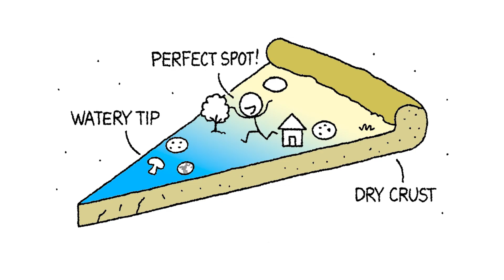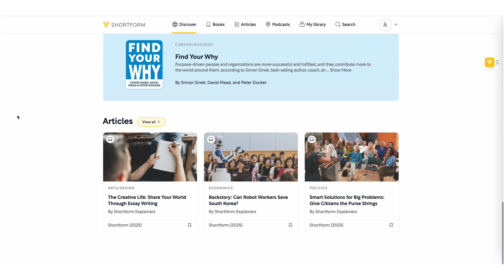What if Earth Was a Different Shape?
Shortform has been a game-changer for me. They create detailed guides to non-fiction books and even summarize articles and videos with their AI extension.

What if Earth wasn’t a sphere?

What if Earth was shaped like a Pizza, a Donut or something else?

How would life on planet Earth differ?